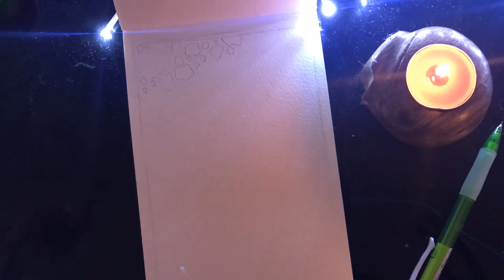🕷 Inktober Day 10: Pattern 🕷